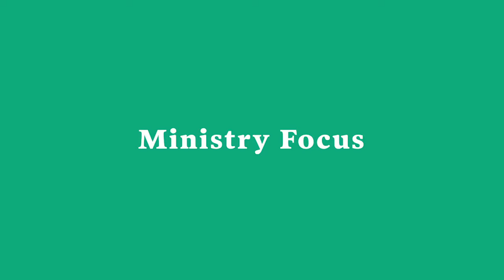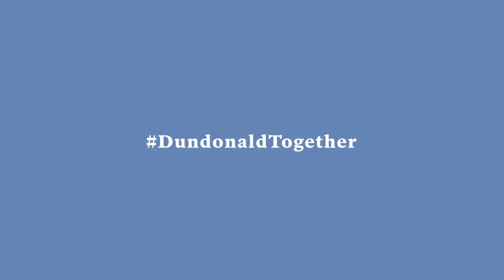Dundonald Church - The 9 Online :: 26 April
Join us for the Dundonald 9 AM! Whether you're in Raynes Park, Wimbledon, or anywhere else in the world!  You're welcome to join us!